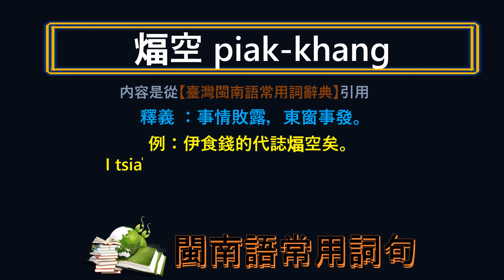閩南語 ~ 敗露 ~ 應該怎樣講, 怎樣寫?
(第450集)
類似答案很多，請先給您 的答案，再看影片答案是否跟您的一樣。提供的僅是其中比較特殊之一。